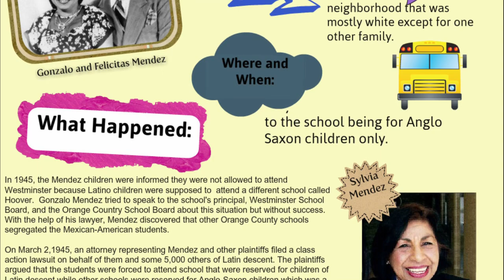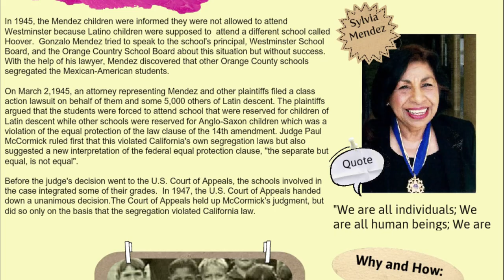Felicitas Mendez Short Life Story - What Happened Felicitas Mendez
Puerto Rican activist in the American civil rights movement. In 1946, Mendez and her husband Gonzalo led an educational civil rights battle that changed California and set an important legal precedent for ending de jure segregation in the United States. Their landmark desegregation case, known as Mendez v. Westminster, paved the way for meaningful integration and public school reform.